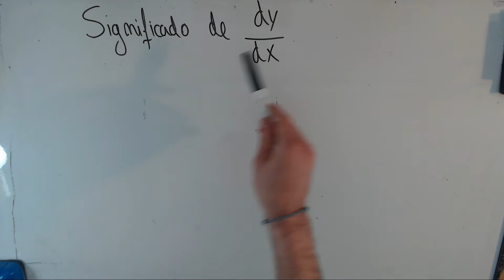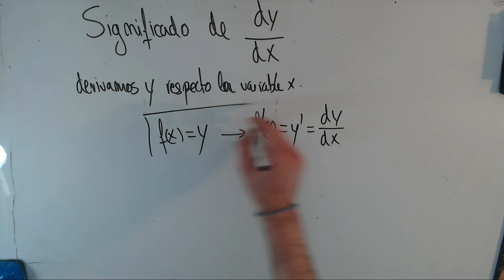¿Que es dy/dx?